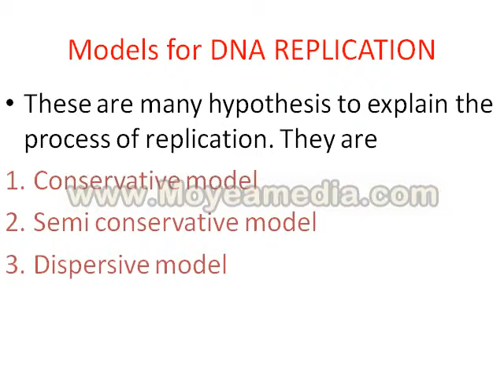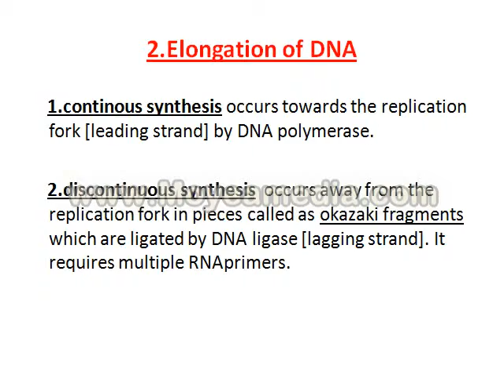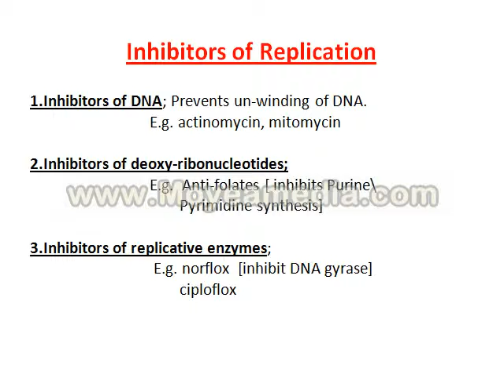PRASAD REPLICATION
waw